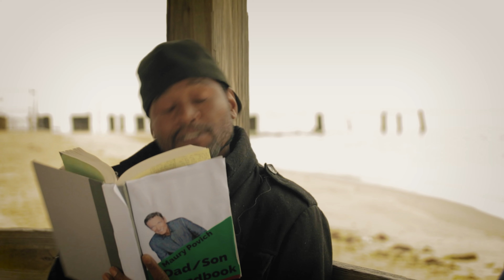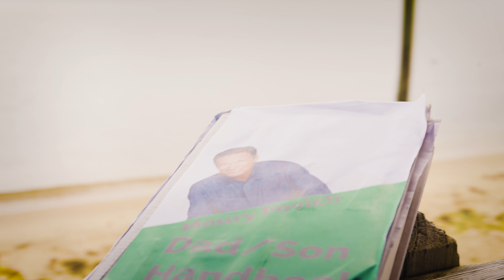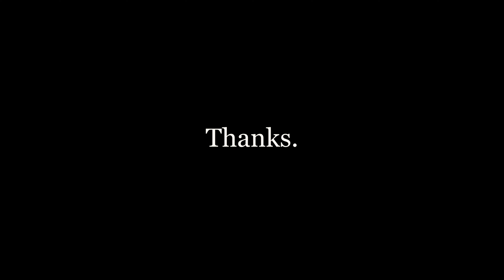The Maury Pov Skit (100and1Films)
Promo for the video coming this week.